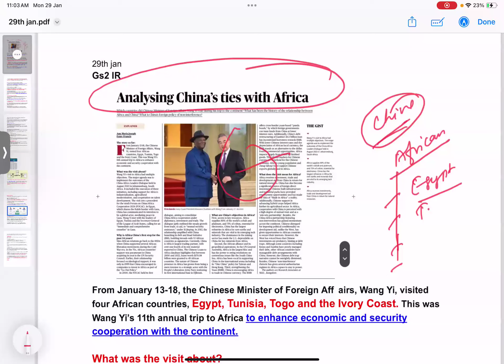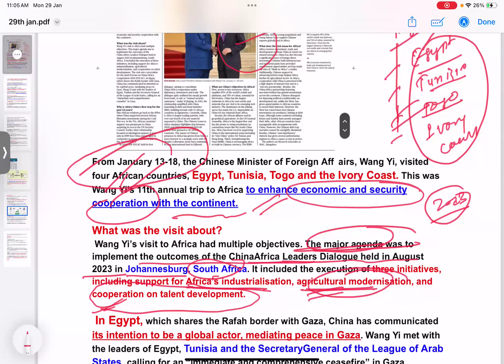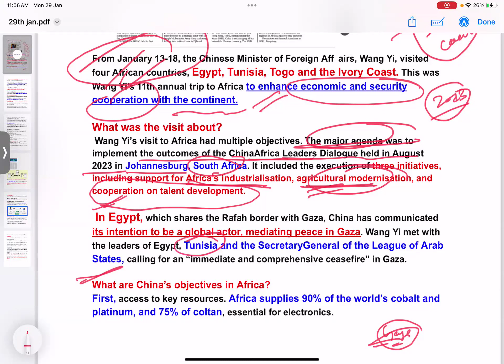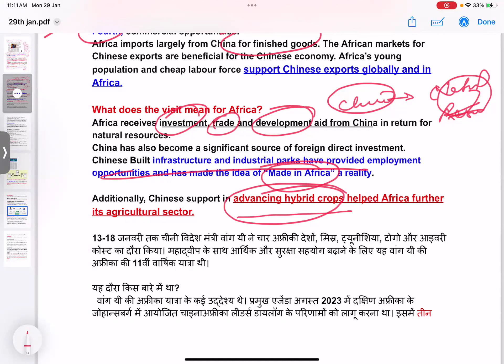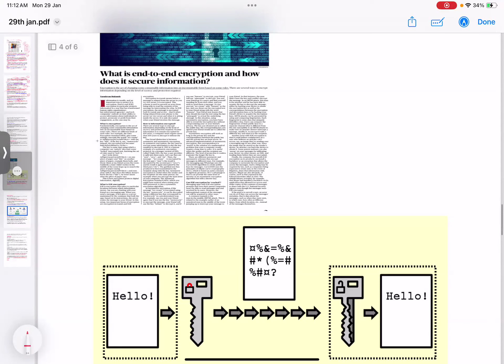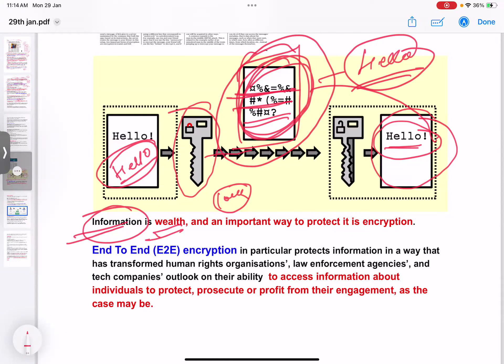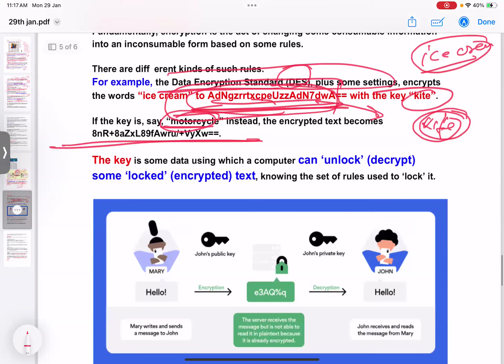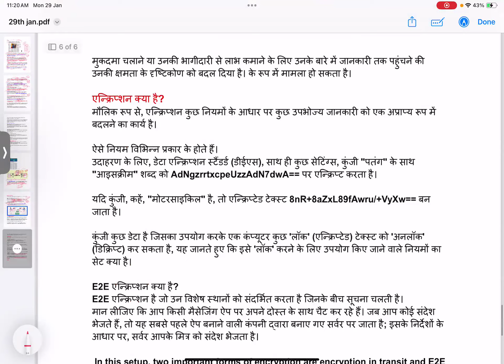29 jan news 2024 for upsc| The Hindu editorial and news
29 jan news 2024 for upsc| The Hindu editorial and news|

Your quaris
Joinb our telegram channel channel for pdf

 current affairs

 current affairs pro ias classes

current applied

current news

news analysis

news analysis pro ias

news analysis pro's ias

news analysis today pro ias

news analysis by pro ias

news analysis by Pk sharma

news analysis in english

news analysis english question answer

the hindu

the hindu editorial by Pk

the hindu editorial by Pk sir

29 jan current affairs
29 jan current affairs hindi and English
29th jan current affairs in english
29jan current affairs in english Pdf
29 jan current affairs in hindi pdf
29th jan current affairs in hindi and english pdf

weekly current affairs pro ias 24×7

weekly current affairs pro ias  classes

weekly current affairs by kumar Pankaj sharma

weekly current affairs crazy gk tricks

upsc notes

upsc notes making

how to make upsc notes

upsc notes in hindi

upsc notes making strategy

upsc notes hindi medium

upsc notes in english

upsc notes pdf

how to make upsc notes in hindi

upsc notes making by toppers

upsc notes telegram channel

upsc notes making tablet

upsc notes ipad

ias notes

ias notes in hindi

ias notes in english

how to make ias notes

ias notes making strategy

ias notes in kannada

ias notes making

ias notes hindi medium

ias notes making akella raghavendra

ias notes pdf

ias notes telegram channel

ias notes book

top ias officers in india

top ias interview

top ias

top ias coaching in india

top ias officer

top ias movies

top ias teacher in india

top ias academy

top ias coaching in hyderabad

top ias academy in india

top ias interview in english